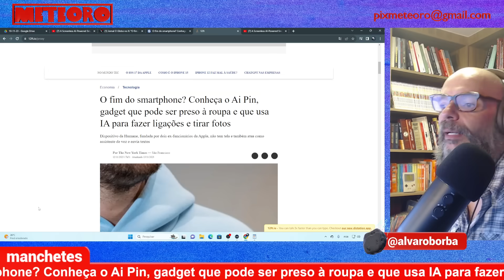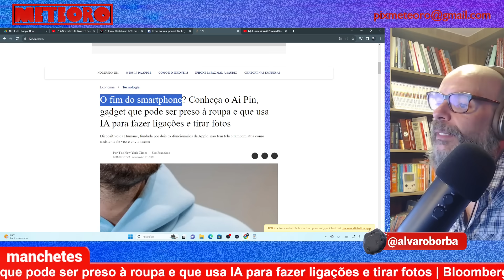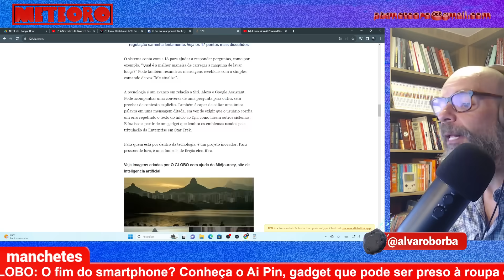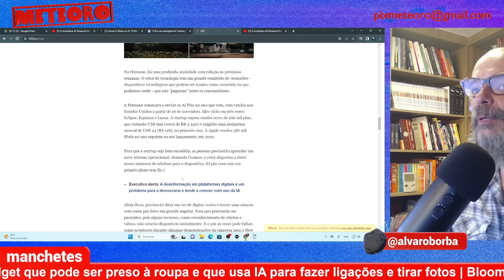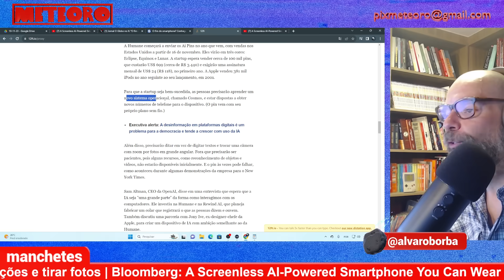BROCHE DE EX-FUNCIONÁRIA DA APPLE PODE TORNAR CELULARES OBSOLETOS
Um casal de ex-funcionários da Apple apresentou uma nova tecnologia que promete substituir o smartphone. Com o uso de inteligência artificial e uma novas formas de intertação com o aparelho, as telas ficariam obsoletas.